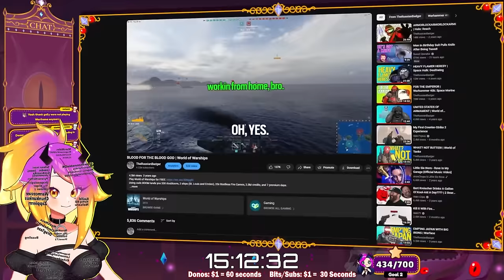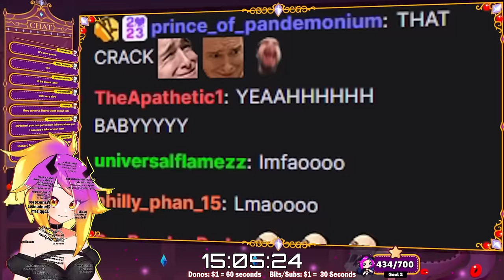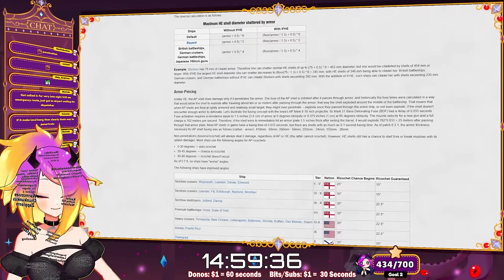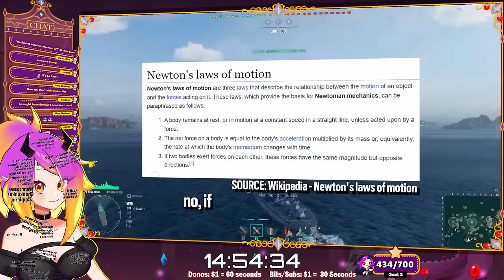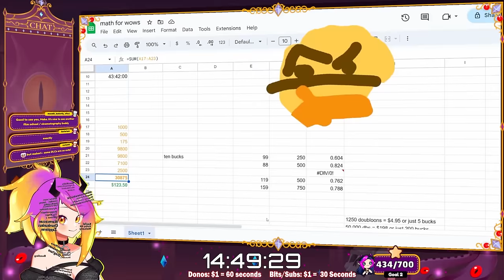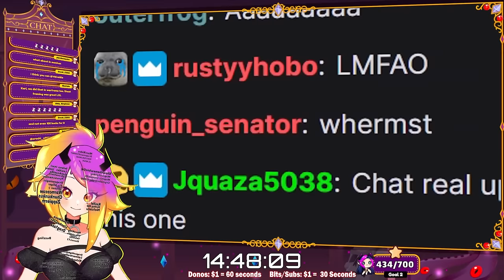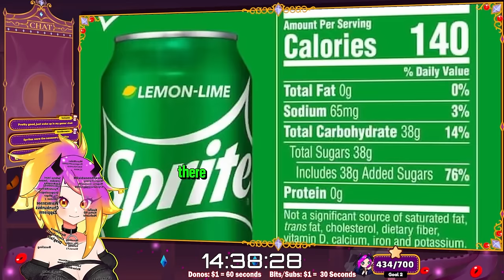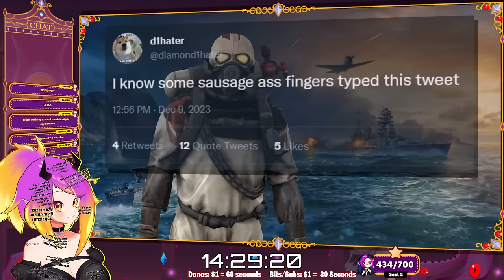REPORTING FOR DUTY! | robbing $124 from a free to play game TheRussianBadger Reaction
World of Warships kinda hits different when you got the min maxing mind of russian badger on the case.